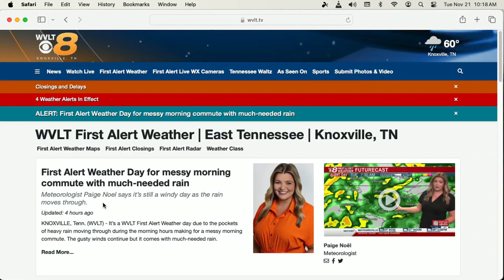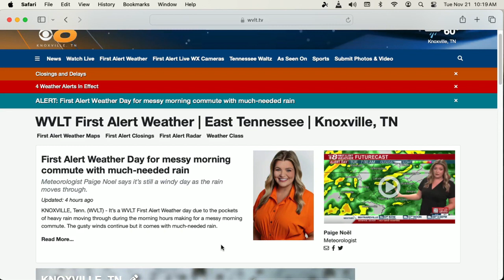First Alert Weather: East Tennessee's Much Needed Rain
LIVE: What to know as East Tennessee sees much-needed rain